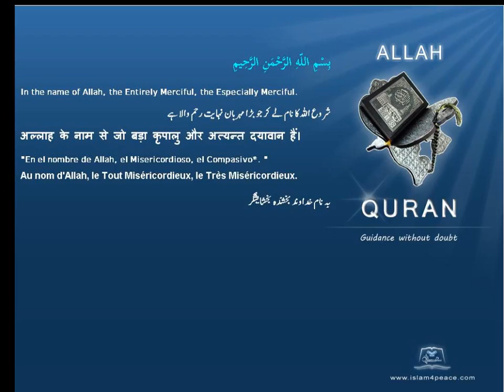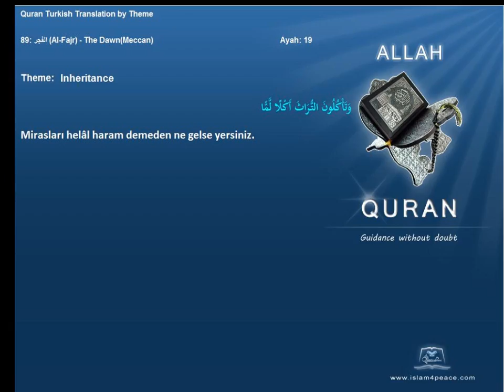Quran by Theme Turkish Inheritance Islam4Peace com